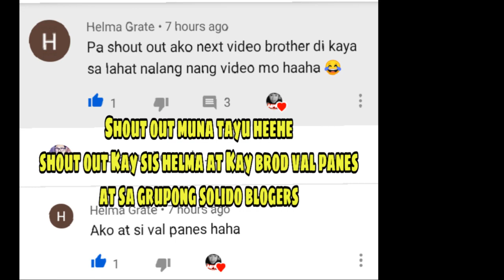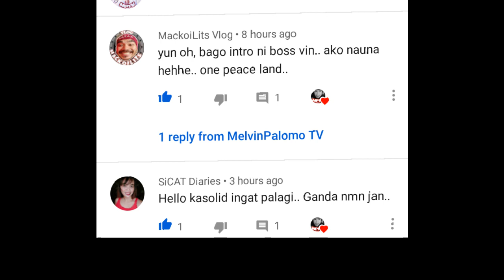CHARLIE THE FIREMAN